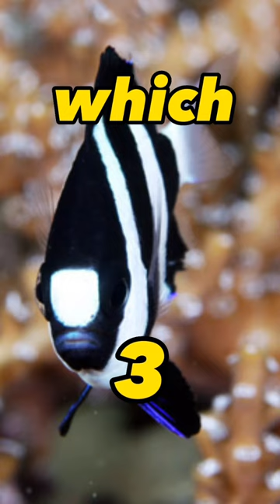Which One Of These Is a Discus Fish ?cichlids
Which One Of These Is a Discus Fish?